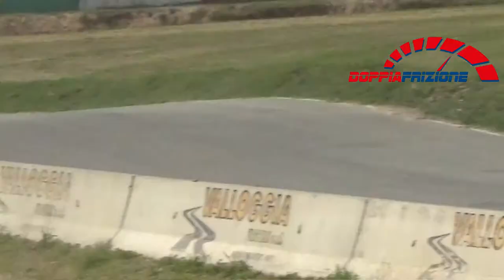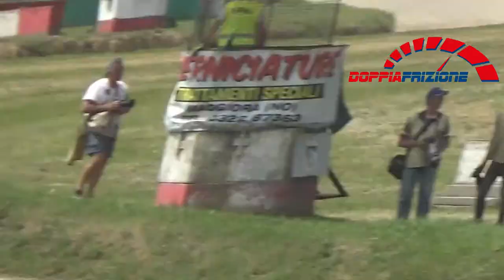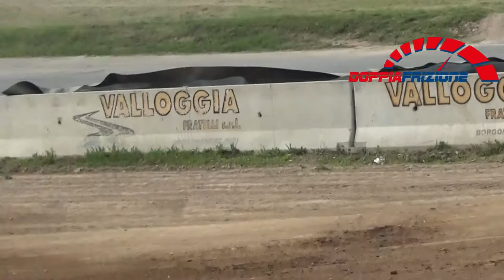2° Round Campionato Italiano Rallycross 2018---SUPERCARS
ecco tutte le manche delle supercars, buona visione

con cosa faccio i video: